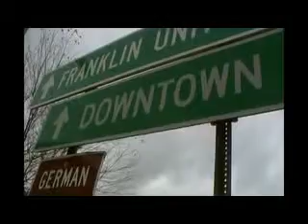Columbus ohio Main and I 71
Nov 15 2011 Filmed by Ed Pilar for 7 Columbus.Com  Video of Downtown and Construction on I - 71 at Main Street